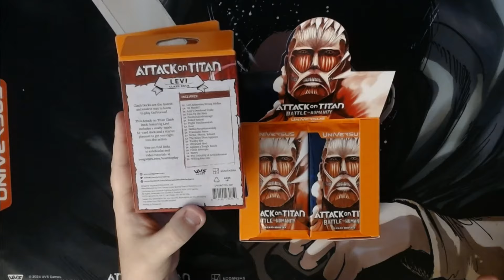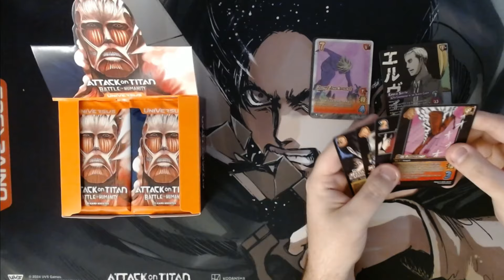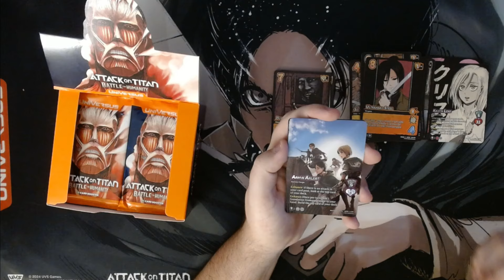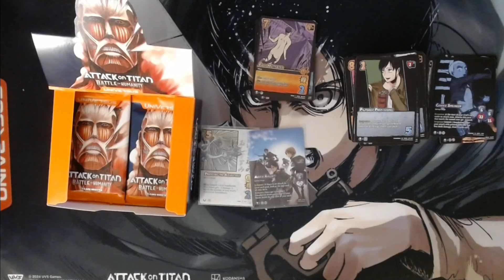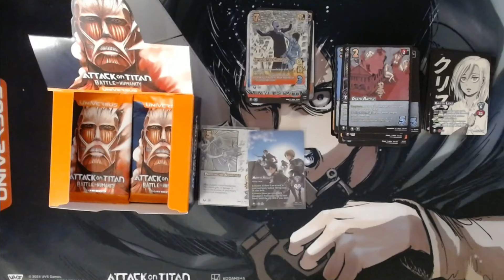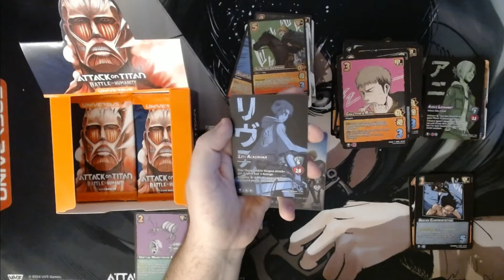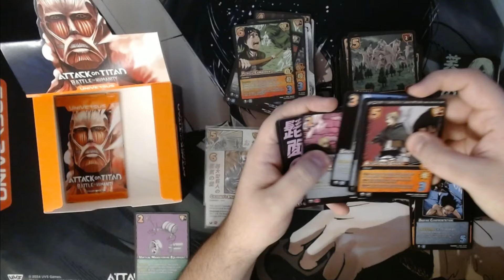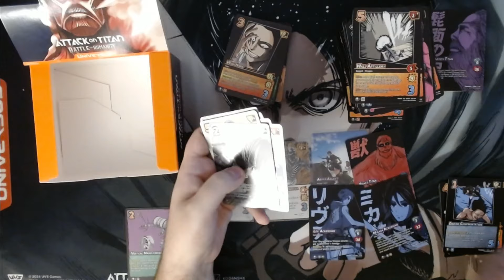Universus - Attack On Titan: Battle for Humanity Box Opening!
Ryan opens a booster box of the newest Universus release Attack on Titan: Battle for Humanity!